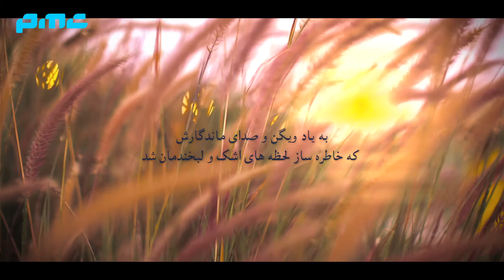Havva - toore Mahia (Official Video)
Artist : Havva
Song : toore Mahia
Lyrics : Parviz Vakili
Arrangment :Hosein Salarimoghadam
Makeup : Nazanin
VFX : Zigurat Pictures
Ptotographer : Hosein ansari
Production Designer : Nafiseh
Director : Mehrdad Kamkar